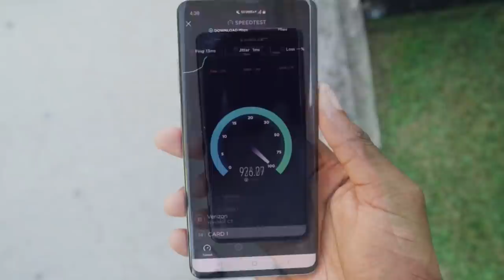ميريكان هوما لي عايشين 2020 !!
akhbar wikipedia maroc lanchoune